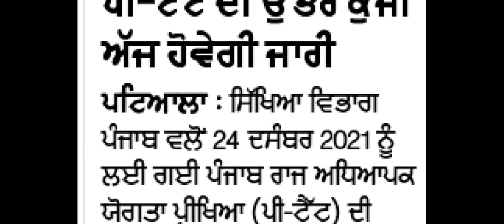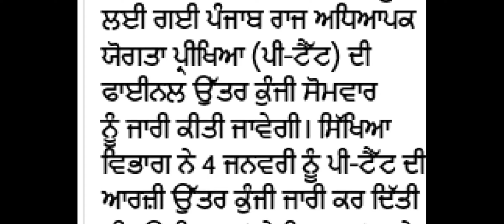PSTET Result 2022 | Punjab State Teacher Eligibility Test Result | Punjab Govt Recruitment 2022